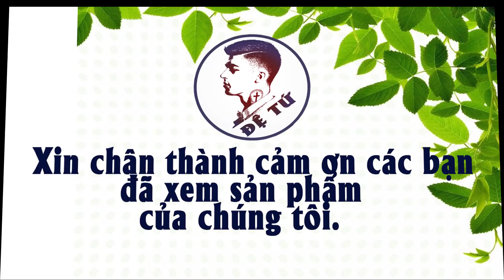ĐỪNG XEM🚫! BẠN SẼ TỐN TIỀN💲 MUA FENNIK ĐẤY-Hướng dẫn A-Z về FENNIK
Bạn ĐỪNG XEM nhé! hê hê xem là nghiện ĐẤY, chính vì đây là THỜI ĐẠI XẠ THỦ nên các xạ thủ được ưu tiên hàng đầu.BẠN SẼ TỐN TIỀN vì mua các vị tướng xạ thủ chăng?
chính xác là vậy ĐẤY...mùa này các xạ thủ được tăng sức mạnh rất nhiều,nắm được xu hướng đó hôm nay ĐỆ TỨ xin trình bày với mọi người lối đánh của FENNIK,đây là 1 vị tướng có khả năng dồn dame rất tốt ,theo mình thì FENNIK đứng thứ 2 ,sau JOKER về khả năng SOCK DAME đấy.ở video này mình sẽ trình bày ,Hướng dẫn A-Z về FENNIK cho anh em,đây chỉ là series đầu niên ,nên cần lắm những góp ý từ anh em.anh em có cách lên đồ mới nào dành cho FENNIK, hãy comment cho mọi người cùng biết nhé.
Và một lần nữa mình xin khẳng định BẠN SẼ TỐN TIỀN MUA FENNIK ĐẤY ? nếu bạn biết cách phát huy hết sức mạnh của FENNIK, chỏ cần 1 chút mưu mẹo và khôn ngoan trong di chuyển tin chắc rằng các bạn sẽ tạo được 1 pha đột biến đấy..Bạn chơi FENNIK, bao giờ bạn cũng phải có được 1 tư tưởng RỪNG NÀY LÀ CỦA TA ,RỒNG LÀ CỦA TA,KINGKONG LÀ CỦA TA.Tại vì sao ĐỆ TỨ lại nói vậy? bởi vì khả năng dọn rừng của FENNIK là quá nhanh đi chỉ mất 50s là các bạn đã dọn xong tất cả quái rừng ĐẤY.
VIDEO MỚI SẼ ĐƯỢC CẬP NHẬT LÚC 16H hằng ngày nhé

✪ Các video trên kênh "ĐỆ TỨ" đã được đăng ký bản quyền với Youtube. Vui lòng không sao chép, re-upload dưới mọi hình thức.

⭐ANH DÙNG ĐIỆN THOẠI GÌ? SAMSUNG GALAXY NOTE 8
⭐ANH QUAY BẰNG GÌ?              A-Z SCREEN RECODER
⭐ANH DỰNG PHIM BẰNG GÌ?  ADOBE PREMIRE
⭐GIỌNG THẬT CỦA ANH HẢ?  YES.GIỌNG THẬT
RẤT MONG CÁC BẠN SẼ CẢM THẤY THÚ VỊ VÀ HÀI LÒNG KHI ĐẾN VỚI ĐỆ TỨ.